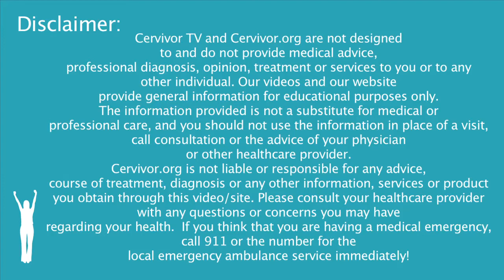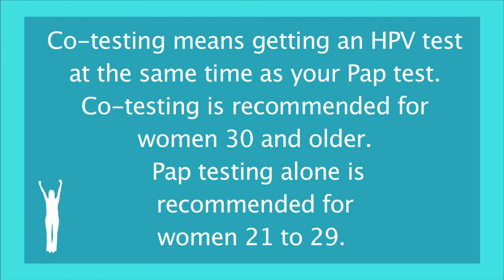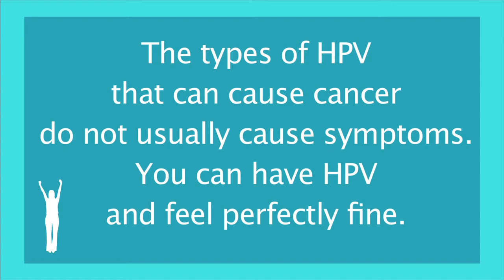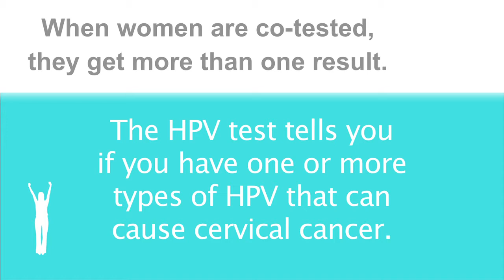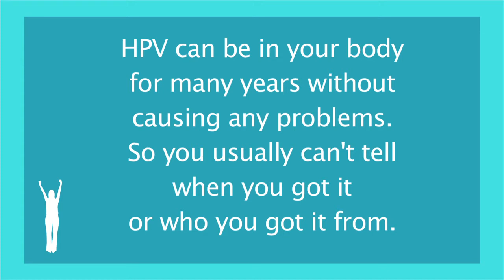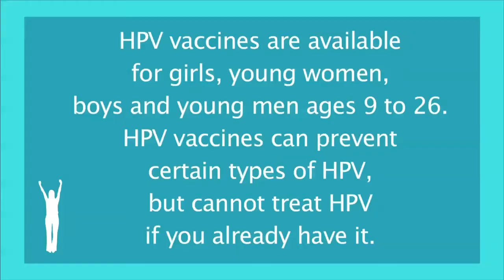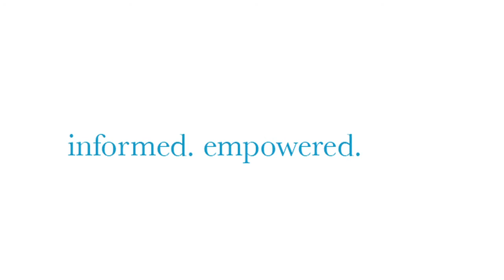Cervivor TV Episode 3: Michele Prigo, EdD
This week, in our CervivorTV series, we are featuring Dr. Michele Appel Prigo. Michele is a health educator who received the surprising news that she had HPV after never having an abnormal Pap test!  And she's here to tell us why it's so important to understand what tests you should get and at what age you should get them.

Have you recently been diagnosed with cervical cancer? Or are you a 3 year survivor, a 5 year survivor, a 20 year survivor?

Have you always wondered how to talk about your experience in a way that will help prevent others from having to go through what you went through?

Would you like to get more involved in educating your local community about prevention?

Whatever your story is, if you want to advocate to get rid of this disease once and for all, CERVIVOR is for you!

Please understand that our cervivors are sharing their stories in their own words, with some of their experiences being from many years ago.  Screening guidelines have changed, tests have changed, vaccinations have been introduced, and new treatments are always on the horizon.  While we do our best to bring you the latest updates on research news, prevention and treatment, as well as the most current guidelines for screening, vaccination and treatment, this information is always changing. Please refer to our website for current information and always speak to your healthcare provider about what is right for you.